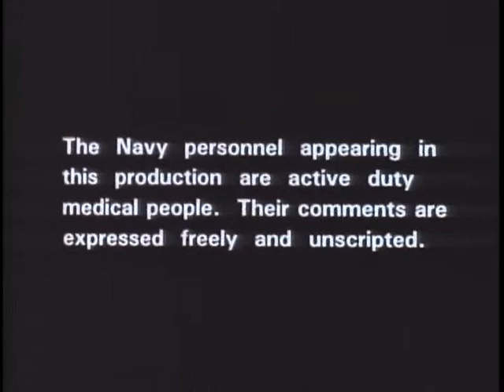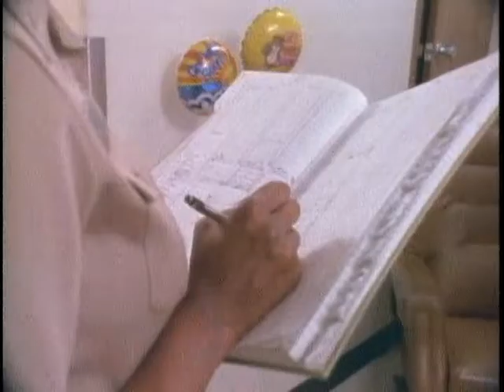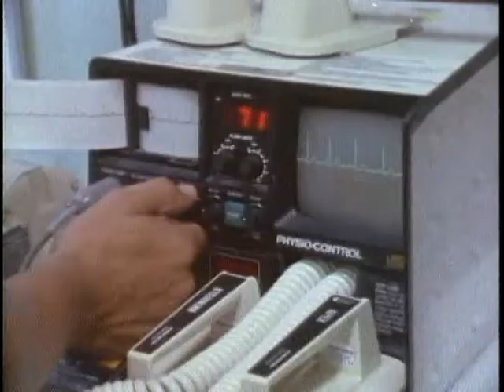THE NAVY HEALTH CARE TEAM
THE NAVY HEALTH CARE TEAM - Department of Defense 1990 - PIN 800578 - THIS PROGRAM SHOWS WHAT IT'S LIKE TO SERVE IN THE MEDICAL ORGANIZATION OF THE U.S. NAVY. DEPICTS THE MANY VARIED ROLES OF MEDICAL PERSONNEL WHO SERVE AS MEMBERS OF THE NAVY'S "HEALTH CARE TEAM." HOSPITAL CORPSMEN, NAVY NURSES AND NAVY DOCTORS FUNCTION AS A TEAM TO PROVIDE HEALTH CARE TO NAVY AND MARINE CORPS PERSONNEL AND THEIR FAMILIES.